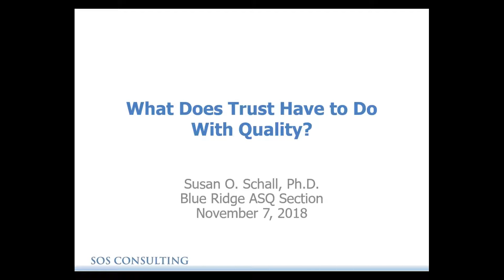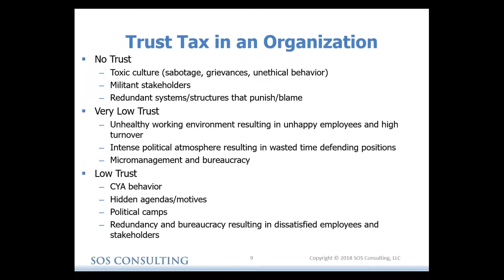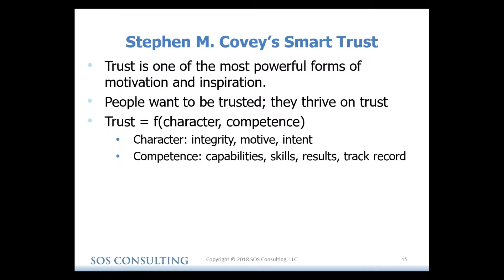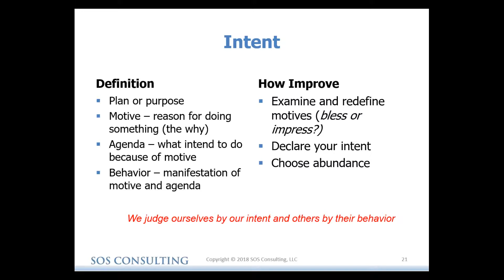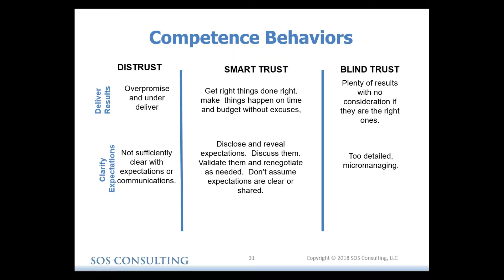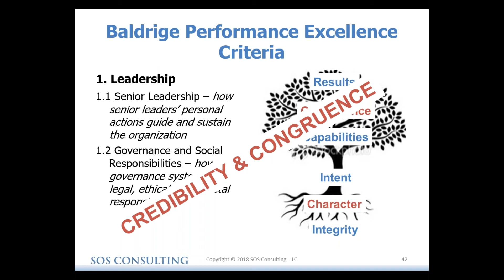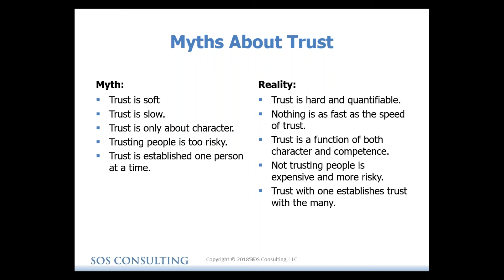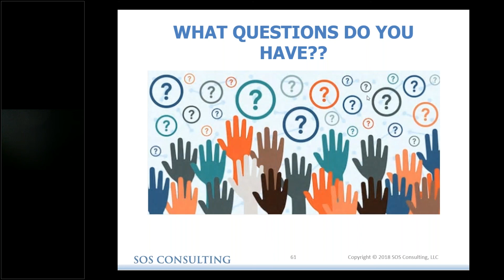What Does Trust Have to Do with Quality?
In this this World Quality Week 2018 presentation, Susan Schall, Ph.D, defines trust; its costs and benefits; the three pillars of personal, relational, and organizational trust; and the 13 corresponding behaviors that build high trust.  The relationships between trust, the quality management principles, and the Malcolm Baldrige Performance Excellence Criteria were also explored to demonstrate that trust has everything to do with quality.  This recording is posted with speaker permission.  (Presented 11/7/18)